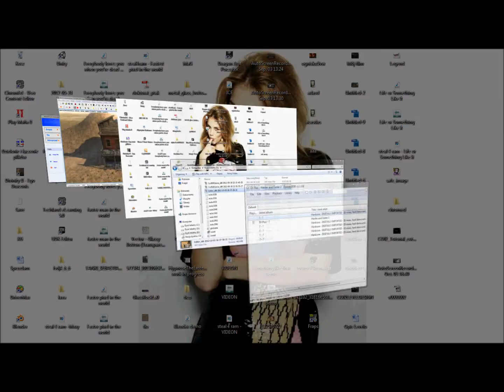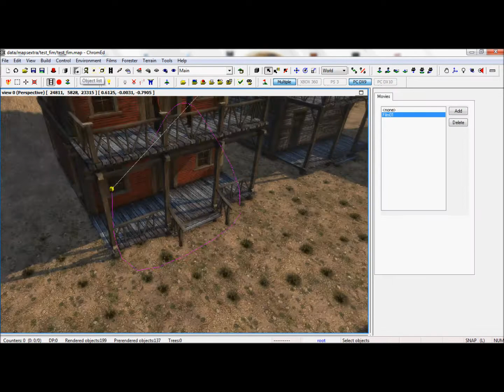making cutscene in chromed 4 part 1